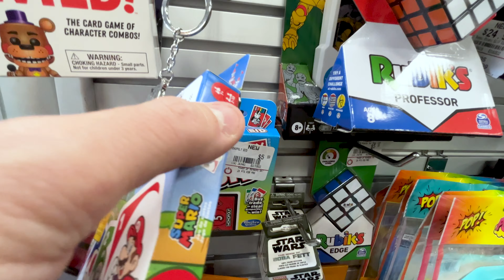Tour em uma GAMESTOP: A Maior Rede de Loja Gamer e Geek do Mundo! (Loja de Orlando, EUA - Maio/2022)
Com mais de 6.700 lojas pelo mundo, a GAMESTOP é a maior e principal loja de Games & Geek do Mundo!

Neste vídeo, eu mostro todos os detalhes de uma das unidades da loja em Orlando, na Flórida.
Vídeo de Maio/2022.

Nos vídeos “PRESS START”, Renan Facciolo vai explorar o mundo dos Games, Funko Pop!, colecionáveis, entre outros.